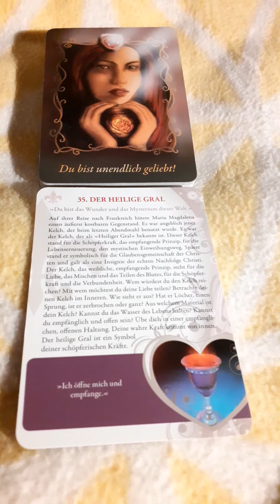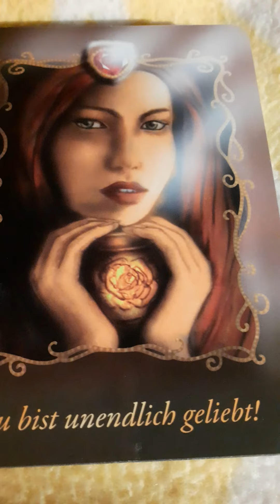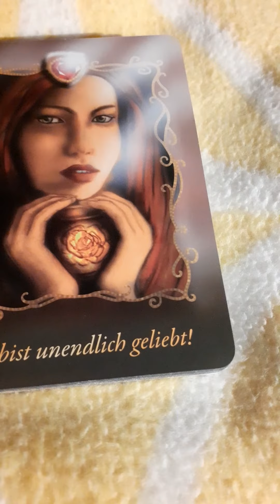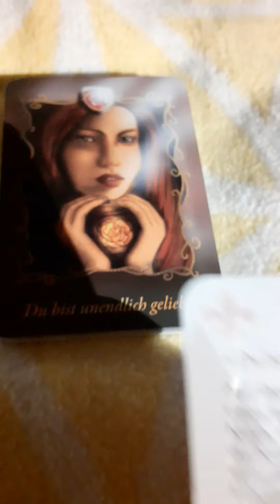Himmlische Botschaft zum 2. Advent ~ Heiliger Gral ~ LichtWegImpulse * ATLANTIS *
33♥︎6

AUFTAKT
MONAT
12
WAHRE LIEBE
NEUBEGINNE
FOLGE DEINEM
2022 im 6er Jahr
 in dieser Kraft
LIEBE ♡☆ LICHT
kräftig symbolisiert;
ans Herz jeden Einzelnen im Miteinander auf's ♡ gelegt...
♡Hand aufs Herz♡
,dass das Einzige was wirklich zählt, die
☆♡ Kraft der Liebe
und das Licht
ist, was uns in Uns
☆WahrLicht☆
anreichert und unsere
Seele warhaftig nährt ☆♡
SEELENVereinigung
auf hochtouren
Himmlische Botschaft
Youtube♥︎Kanal
Clarissa M. Seite LichtWegImpulse ATLANTIS tagesbotschaftclaire 🌟
Heute sind wir wieder ganz stark angebunden an die göttlichen Botschaften,
 die uns hier auf
Erden ereilen möchten
und so bringt uns
 ☆ICH DENKE AN DICH☆
die schnelle Botschaft der positiven
NEUAUSRICHTUNG
AUS LIEBE NEUES KREIEREN
DEN NEUBEGINN MITEINANDER
ZUM WOHLE ALLER
222
ALLEINZSEIN
111
mit sich
,auch ich möchte darauf hinweisen, dass wir heute in der
03.12.
33
2022◆222♡6
ICH LIEBE DICH
SEELENVEREINIGUNG
AUCH GLEICH ZU BEGINN DES READINGS SYMBOLISIERT!!
0Neubeginn des Narrens
Universellen Fluss
Neubeginn aus Liebe
angebunden sind
und
so ist es eigentlich nur stimmig, dass der
☆Fuchs☆
sich jetzt als
Himmlischer Botschafter
Schlaues Vorgehen
Lupe
Brief
KarmaKreuz
ChristusEnergien
für uns hier auf
Erden zeigt!

SCHÜTZEMONAT DEZEMBER

ist mit uns und diese schnellen Energien begleiten uns seit dem NEUMOND ♐

ZUM VOLLMOND
ZWILLING
KOMMUNIKATION
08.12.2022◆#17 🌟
8
 den
Seelen
Seelenverwandten
Ahnen
SeelenVerbindungen
SeelenPartnerschaften
 in diesem
glorreichen Monat der Zwölf
, der
Liebesmonat
ChristusEnergien
WAHRE LIEBE
AUS GANZEM HERZEN
03.12.◆33♥︎6
2022◆6
2. ADVENT
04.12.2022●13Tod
PORTALTAG
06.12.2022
626
VOLLMOND
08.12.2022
ZWILLING
Namaste
FEINEN
ZWEITEN
ADVENT
feine Woche
love and light
Claire
Gerne immer die
 ●Infobox●
 und die
●Kommentare angepinnt● durch mich
genießen
Bitte
GERNE
 liken
 kommentieren
Vergelt's Gott
CLAIRE ❤
KartenQuelle:
MARIA MAGDALENA
Jeanne Ruhland
Marion Hellwig
Schirner-Verlag
Diese Botschaft reading dient der alleinigen Unterhaltung der Zuschauer und ersetzt weder den Rat eines Arztes noch Heilpraktikers